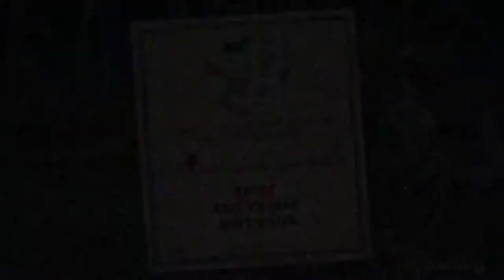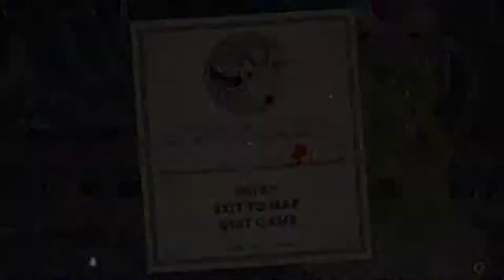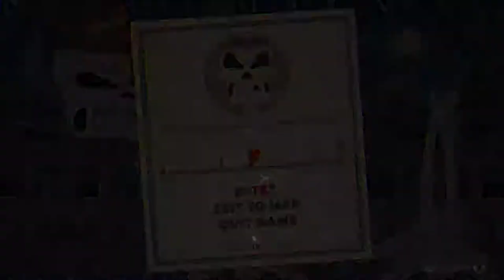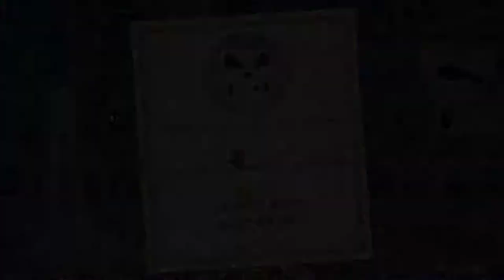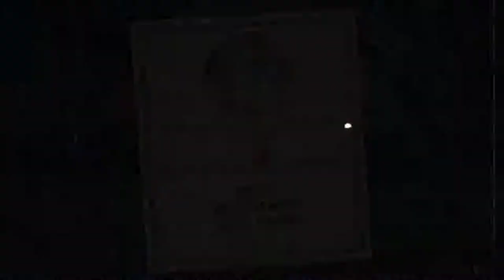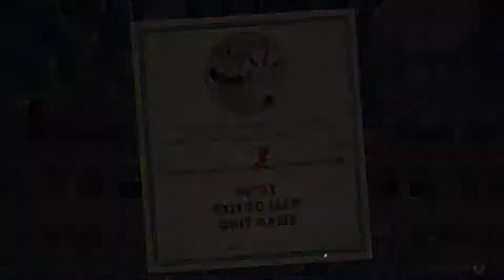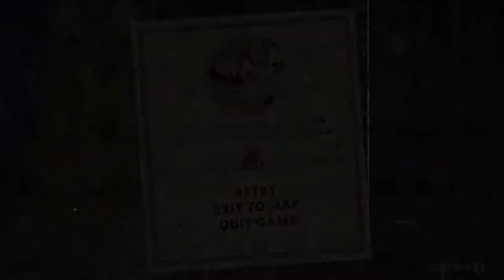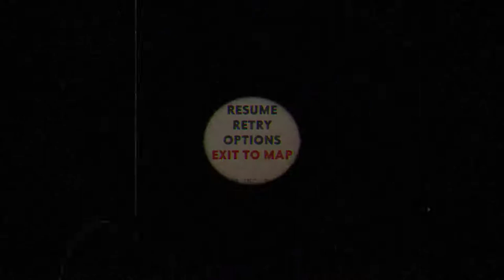Cuphead [10] Training for This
And now the amount of time spent per fight spikes. It's strange though as, aside from a bit where I was in a slump, the second and third forms were completely trivial for me. It was just the first stage which I generally took some damage, and the last stage, where I wasn't familiar with it that really took up my time.

Anyway, this video Phantom Express fell to my hand.